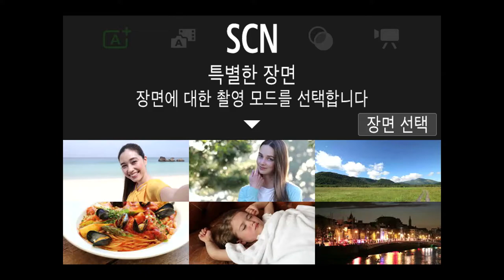EOS M50 Beauty